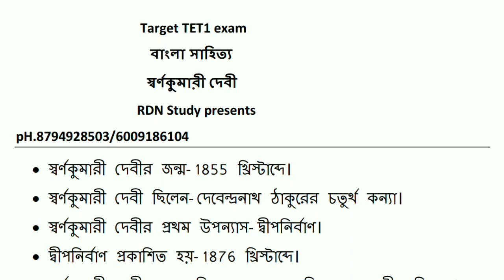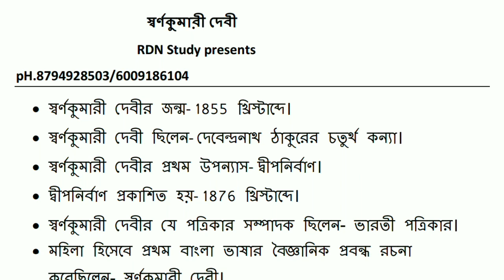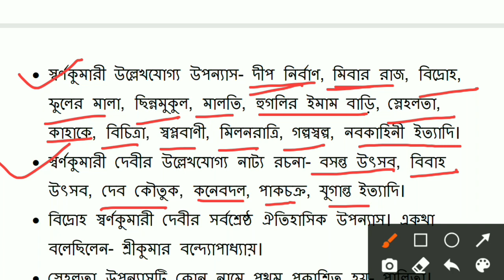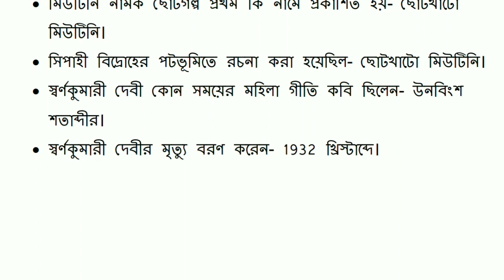Target TET1 Exam// স্বর্ণকুমারী দেবী// বাংলা সাহিত্য//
এই ভিডিওতে ত্রিপুরা টেট পরীক্ষার জন্য বাংলা সাহিত্য থেকে স্বর্ণকুমারী দেবী কে নিয়ে বিস্তারিত আলোচনা করা হয়েছে।
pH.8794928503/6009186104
CDP:-